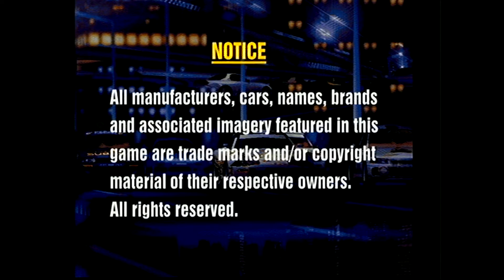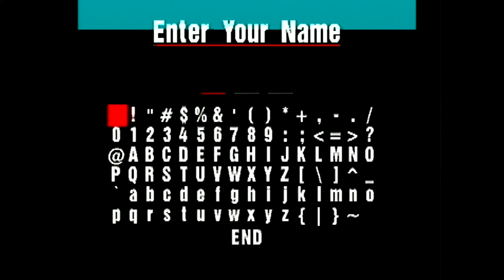Gran Turismo (PlayStation)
Gameplay recording from PS hardware.